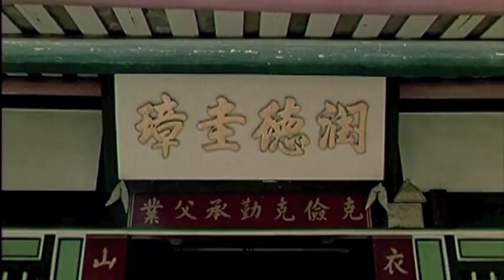Cult Fluorescent - Kicked/Killed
Editing By: Steph Cafarella (Public Domain Footage)